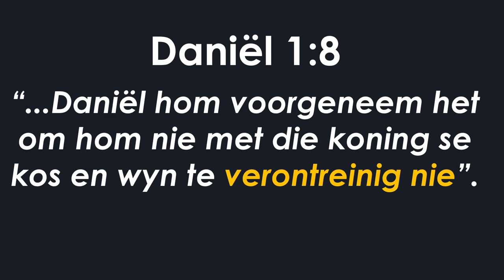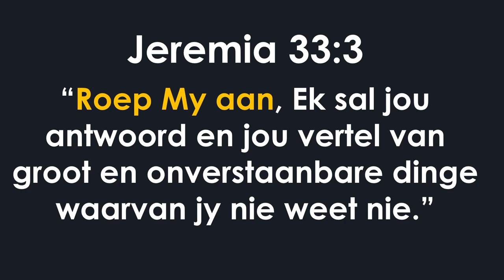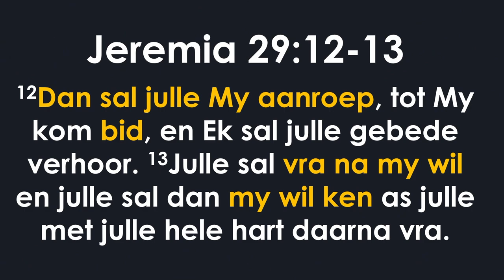JOU konstante geloof is gegrond in GEBED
Hierdie is 'n uitknipsel van die preek: Die krag van ‘n konstante geloof (Kenneth Woodward)